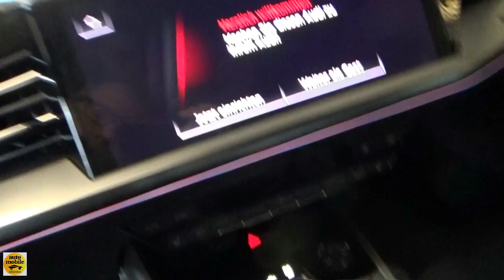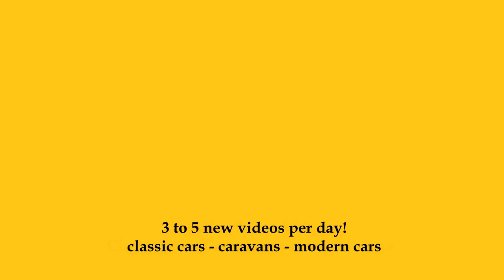2024 Audi Q4 Sportback e-tron - Exterior and Interior - Auto Show ABF Hannover 2024